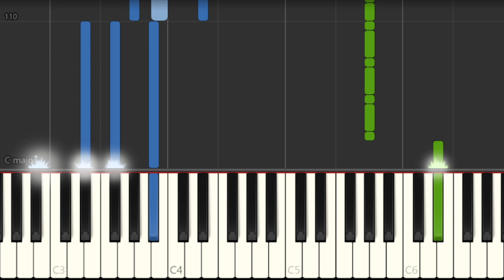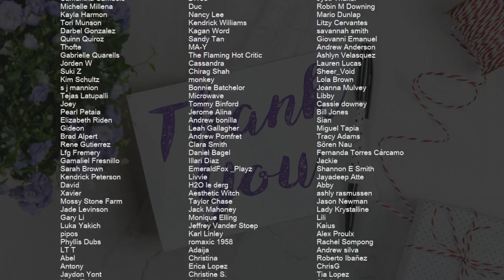How to play Ain't Nobody by Chaka Khan on Piano (Tutorial)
Comment and let us know how the videos have helped you. It keeps us going! :)The easiest way to learn how to play Ain't Nobody by Chaka Khan on the piano. It's a piano tutorial for Ain't Nobody by Chaka Khan.

EasyMusicLesson teaches you to play the your favorite instrument, through easy and simple animation so that you too can learn how to play Ain't Nobody by Chaka Khan on the piano easily. A piano tutorial with visual animation graphic.